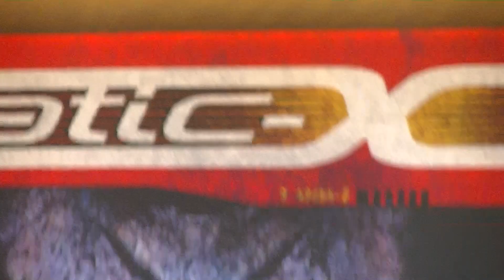STATIC-X - PUSH IT "LIVE" 8-12-2022 5 POINT AMP IRVINE CA